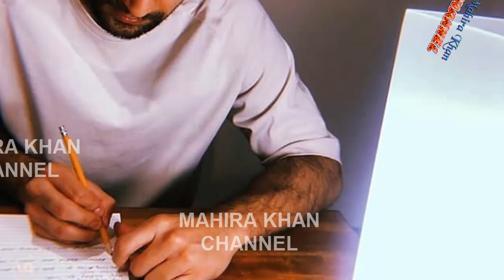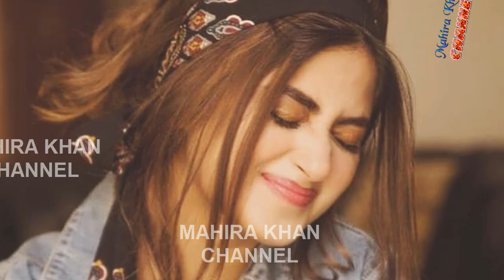Sajal Ali looking naughty in her latest video || Mahira Khan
In this video,you can see Sajal Ali looking naughty and cute in her latest video.